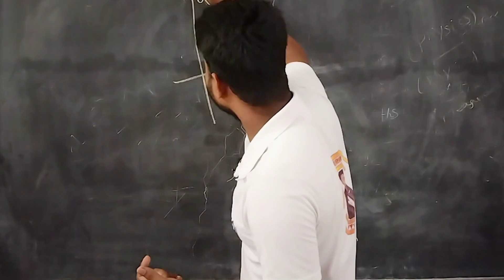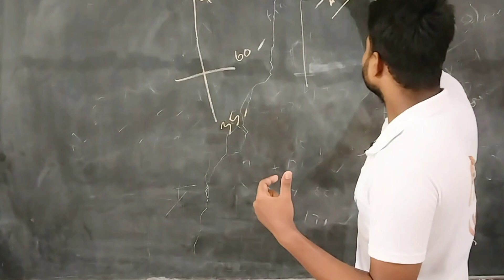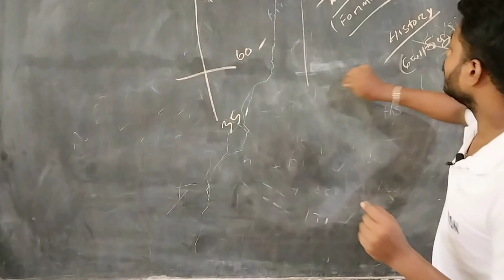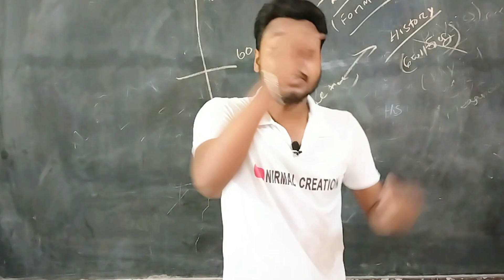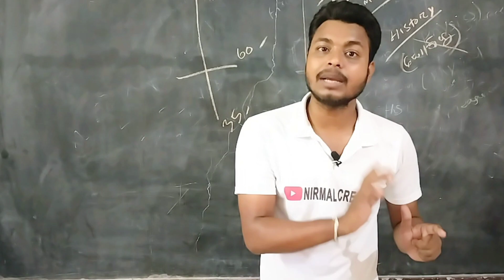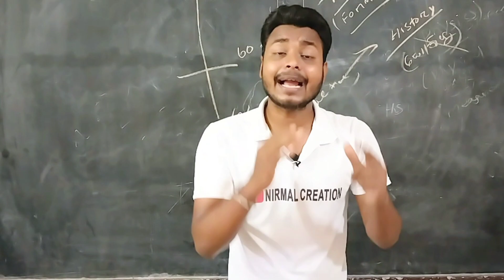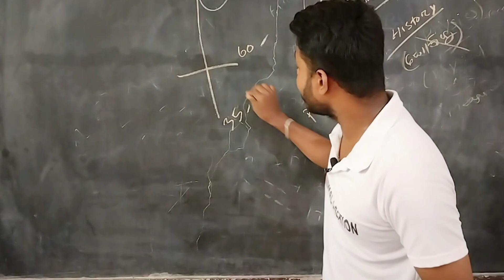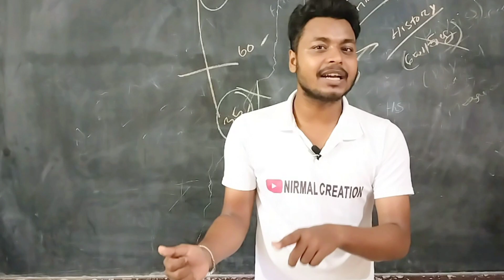how to score Good marks in Any Exam//Best Motivational Video For Students